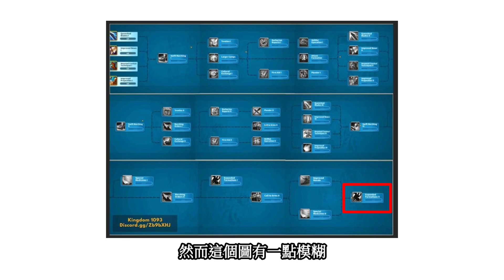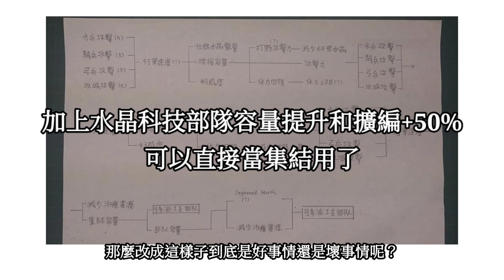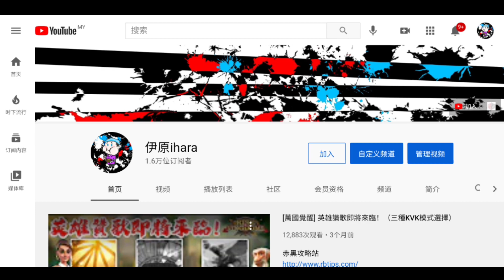[萬國覺醒] 派遣隊伍可以帶7隊？（新版水晶科技情報）